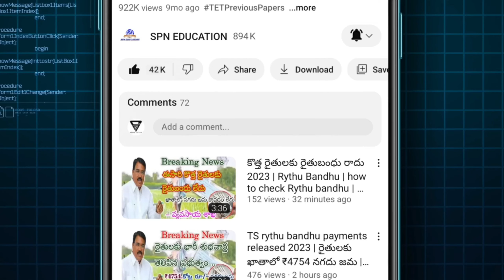Indian postal new recruitment updates 2023 | AP,TS circle postal job vacancy detail information 2023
Indian postal new recruitment updates 2023 || AP TS circle postal job vacancy full detail information 2023

Government of India postal department new jobs recruitment notification released 2023 postal jobs GDS postal mail guard recruitment post banks manager Telangana circle recruitment vacancy details Andhra Pradesh circle postal department jobs vacancy update information today tspsc complete full information available in this video news 2023 complete full detail information available in this video watch this video don't miss SPN education in Telugu search as various vacancies education eligibility dates and application details please visit given below links.

TS Police Constable PMT & PET dates 2023, check Physical Events Dates at tslprb.in

(OR)

(OR)

TSPSC Gurukula Teachers New Notification Syllabus Eligibility Previous Papers Subject Wise Full Details 2022-23